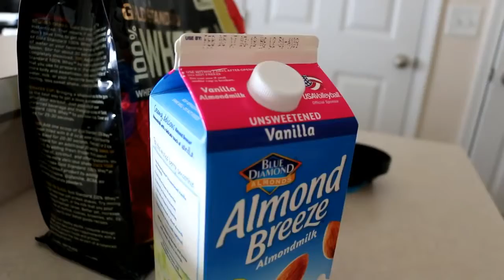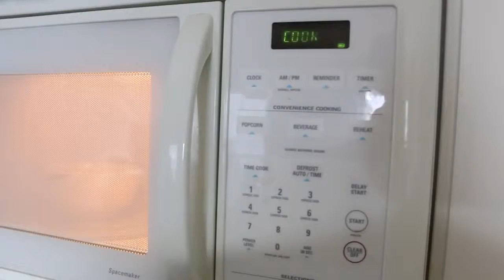Full Day Of Eating 13 Shoulder Workout Workout and Total Calories In Description